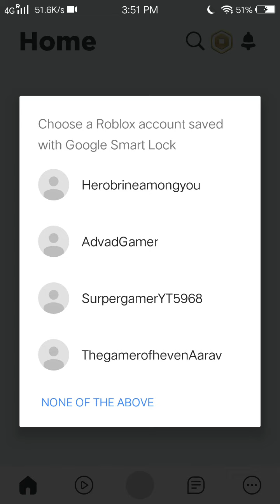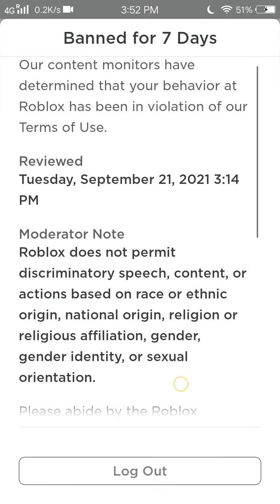I GOT BANNED FROM ROBLOX FOR NO REASON (Banned for 1 week)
i also think i got hacked cuz i didnt changed the password...